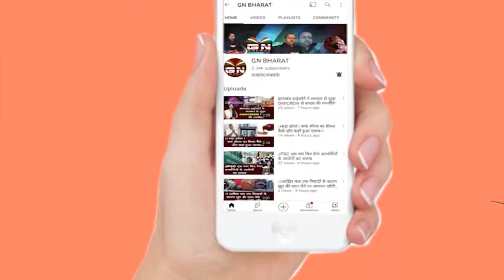Ranchi || झारखंड में दलितों और पिछड़ों का हो रहा है शोषण- अमर बाउरी